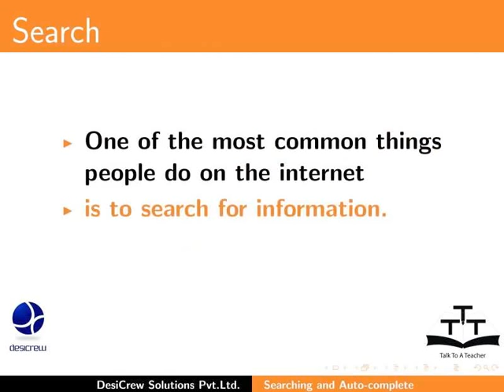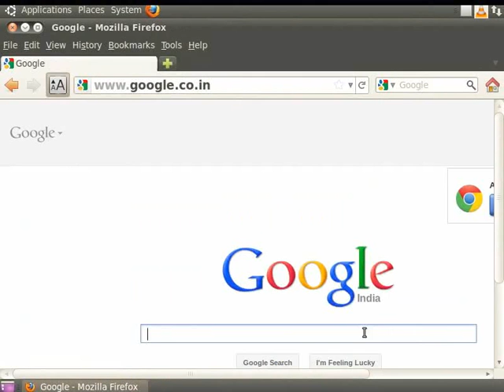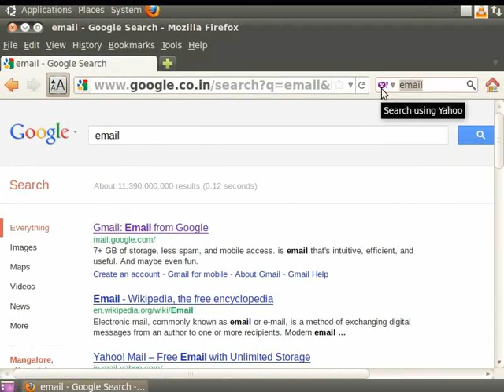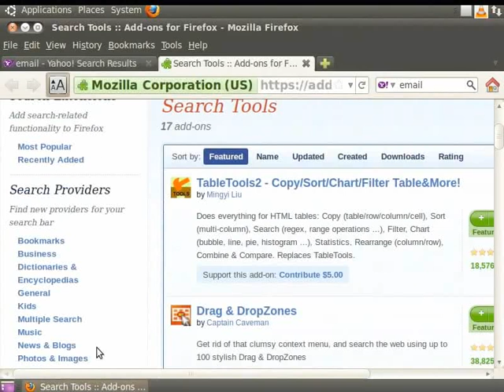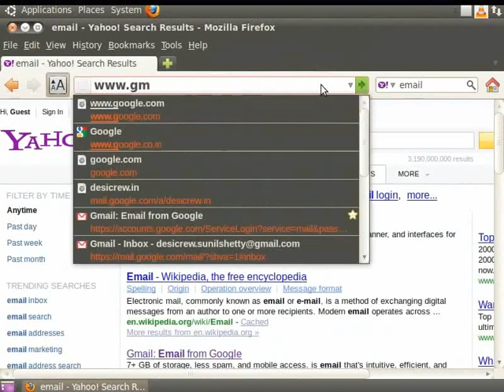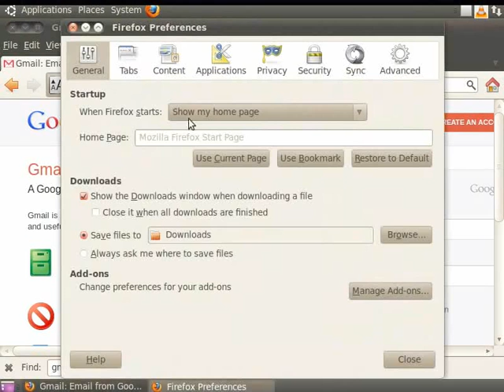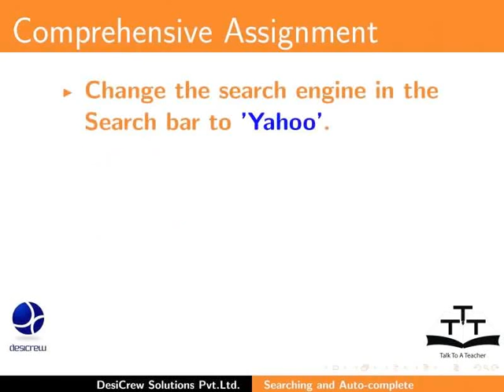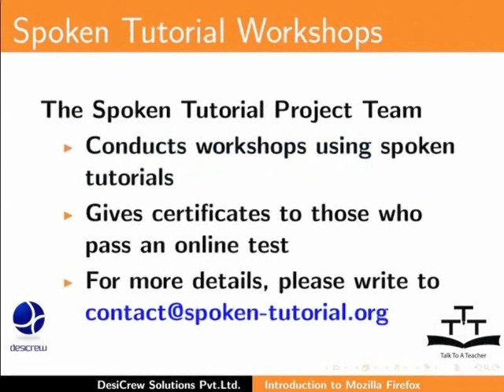Searching and Auto complete - Kannada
Searching and Auto-complete

    Searching
    Manage Search Engines
    Using the Find bar
    Auto-complete in Address bar